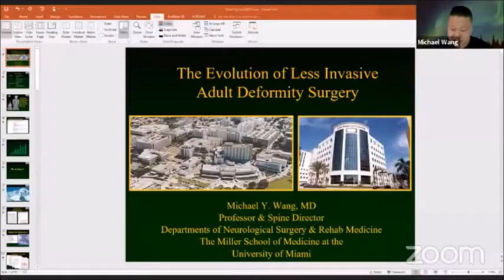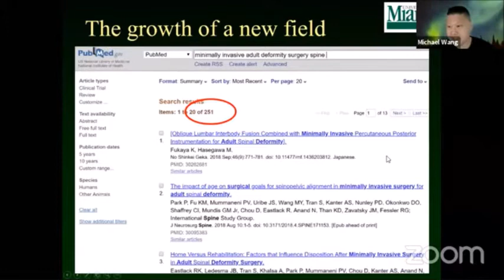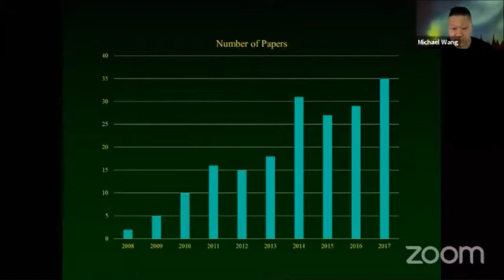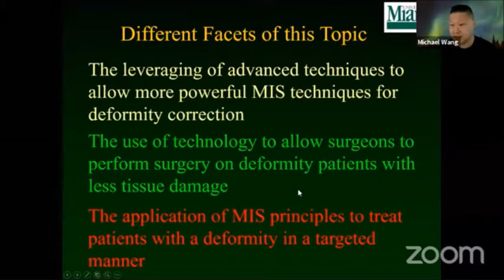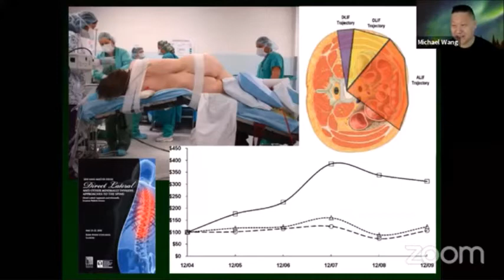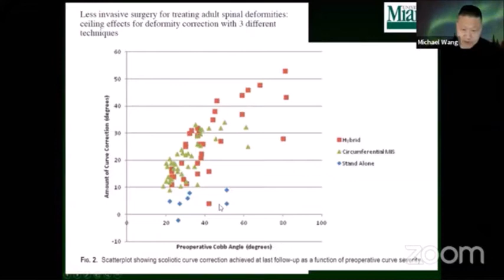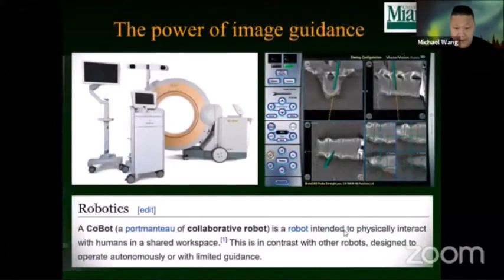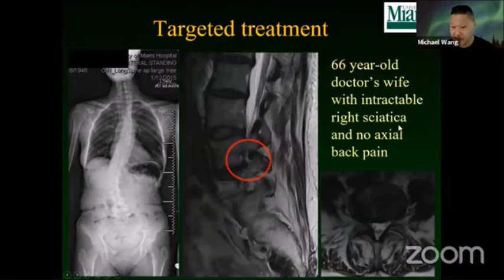Keynote: The Future of MIS Deformity Surgery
Michael Wang (USA)